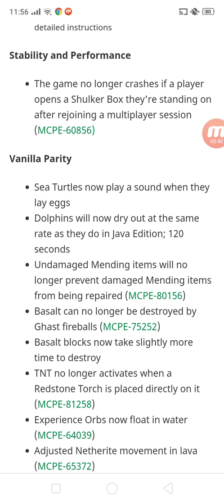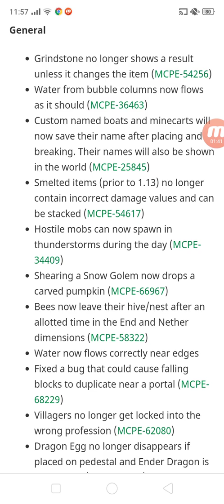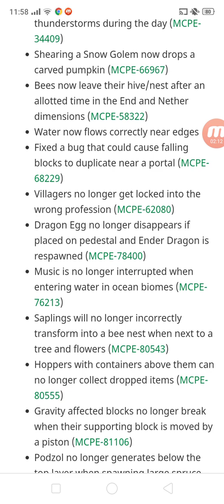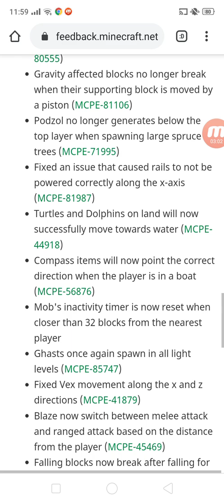Minecraft net||bedrock edition 1.16.100.51 beta released vanilla parity changes and more bug fixes!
Did not expect that to happen 😅😅👌🏼👍🏻